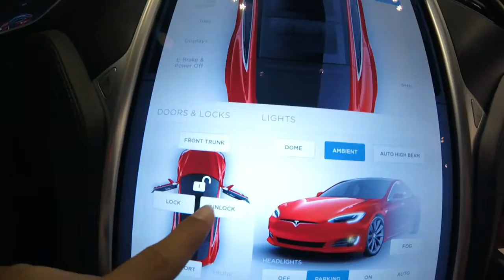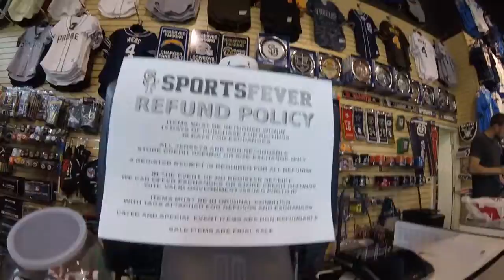We Bought A Tesla!!!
Crazy
Created with MAGIX Fastcut